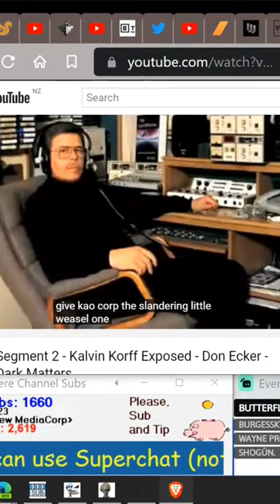So funny clip of Art Bell calling Korff slandering weasel on air Classic!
first time Ive seen Art Bell so upset with a guy lying about him
was so funny outing Kal Korff that made up lies about Art
for attention seeking
see the full episode Chat w/Paul live 145